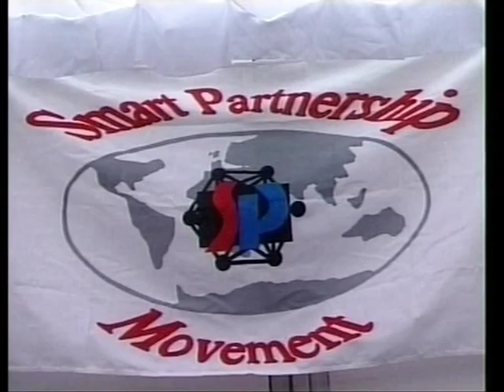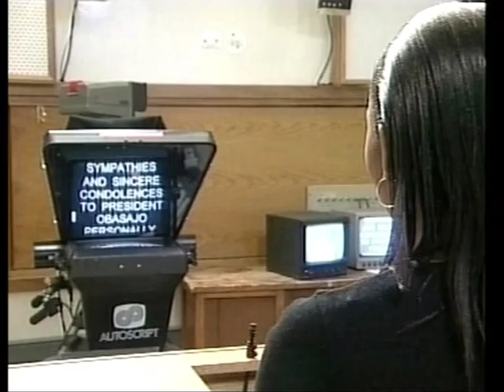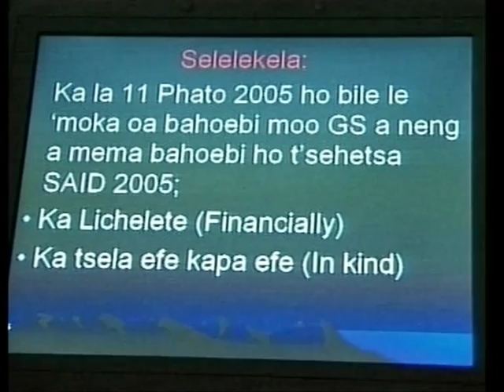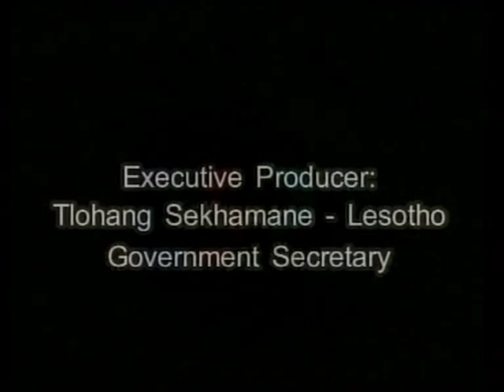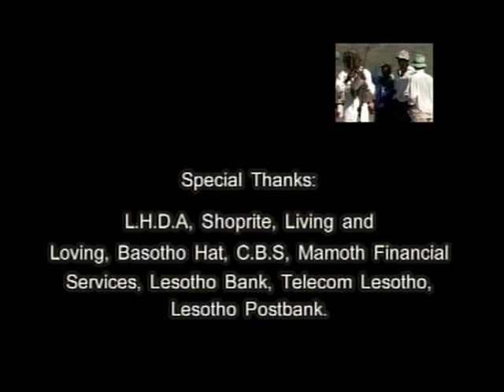Smart Partnership - Welcome to Lesotho Documentary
A short poetic documentary on Lesotho directed by Mpaki Molapo in 2005 for the S.A.I.D  Smart Partnership Public Private Partnership meeting. In the documentary I tried to use Sesotho praise singing as a narrative for the singer to sing a song about Lesotho and its beauty. The video promotes Lesotho natural beauty through poetry and song.